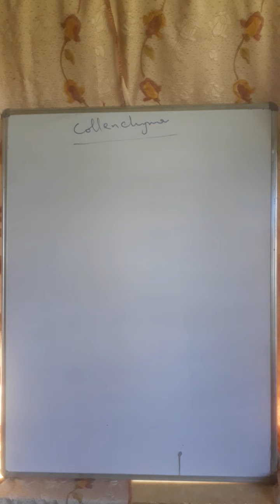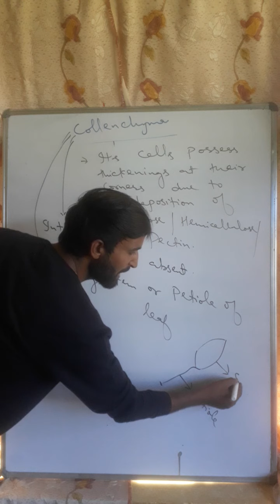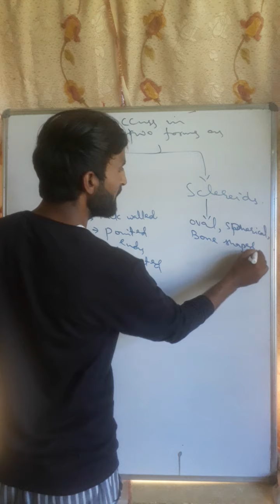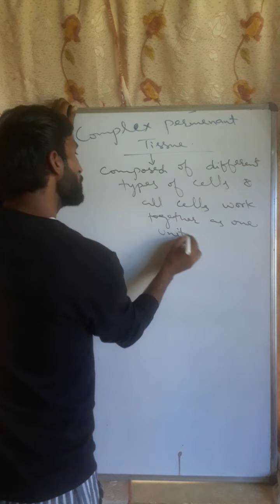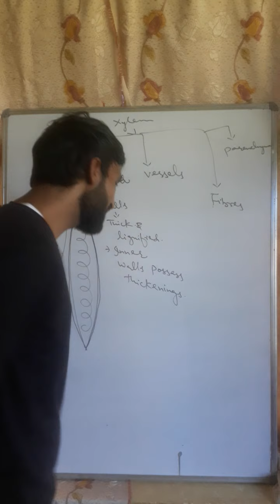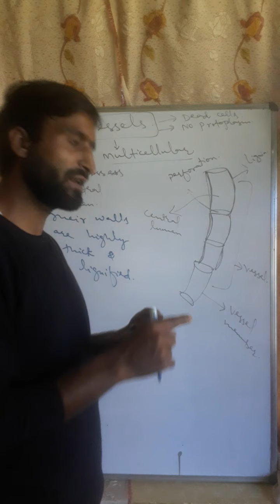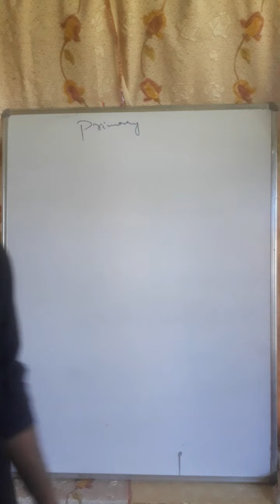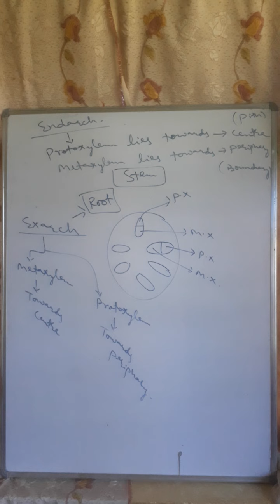Anatomy of Flowering Plants Lecture 03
Simple and Complex Permenant tissue..